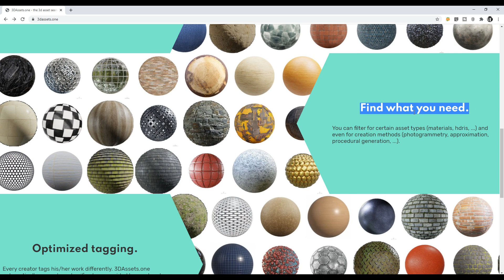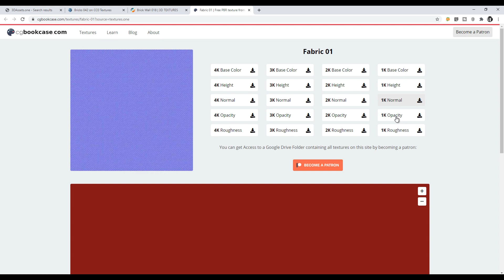Textures.one search engine for free textures,materials and HDRIs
StruffelProductions – the creator of CC0Textures.com – has released a new search engine to help users find free materials, textures and HDRIs on popular websites. At present it indexes CC0 Textures, CGBookcase, ShareTextures, HDRI Haven, and a handful of others; more are also expected soon.